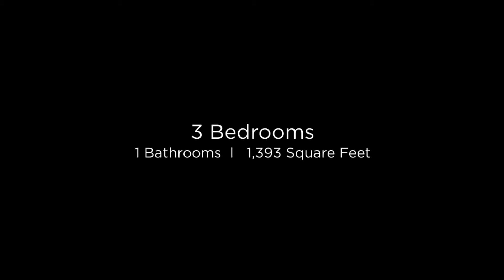3136 W Montebello Ave Phoenix, Arizona 85017 (Branded)